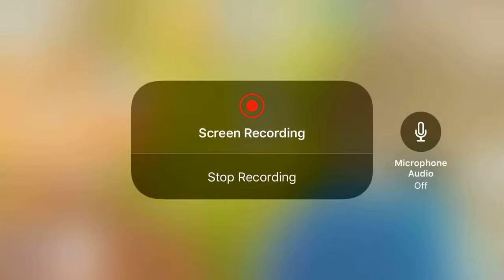House flip walkthrough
House flip walk though

A quick walk though on how to buy a farm house in Waco and renovate it and then sell it. Also how to play match to win prizes like extra hearts, money.

Hope you enjoy the vlogs I had fun filming them.

If you are new to the channel hello 👋
Hope you stay around as there are lots more videos to come
And if you have been here a while a “thank you”

I have lots of other vlogs in Disneyland Paris, Norway, cannery islands